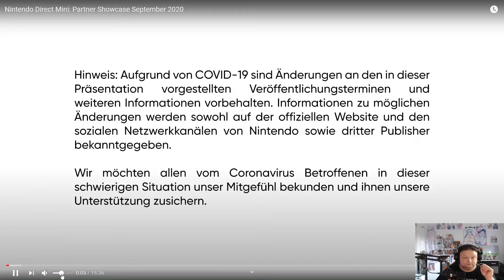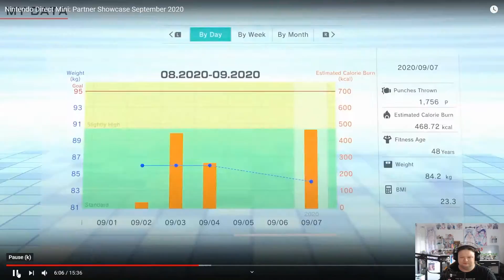Nintendo Direct September Neue Spiele am Start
Hauptsystem:

CPU: AMD Ryzen 7 2700x
Kühler: MSI MAG CoreLiquid 360R
Board: MSI X570 Gaming Edge Wifi
Ram: G-Skill Trident z Neo 32GB 3200MHz
Grafikarte:
AMD MSI RX5700 XT Gaming X
Speicher:

Extern:
Toshiba 2TB
Seageate Backup 6TB
Gehäuse:
Lian Li O11 Dynamic XL
Peripherie:
Nintendo Switch
Sega Mega Drive Mini
Aufnahme Mittel:
Xiaomi Mi Mix 3
Sony HDR-CX240E